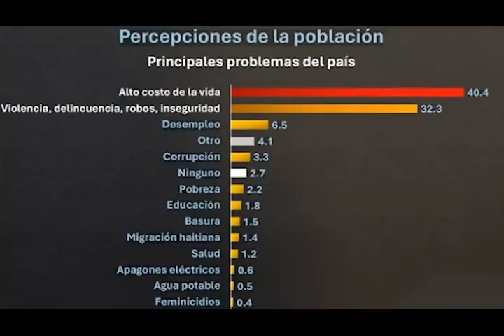Editorial: El alto costo de la vida y la necesidad de soluciones urgentes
Saludo y bendiciones para todos en este editorial de los Multimedios Vida y UDECA sobre el alto costo de la vida y la necesidad de soluciones urgentes. Es necesario decir que el alto costo de la vida figura como uno de los problemas más acuciantes de nuestro país.
Esta preocupación refleja la realidad de muchas familias que luchan diariamente para cubrir sus gastos cotidianos y mantener una vida estable. El incremento significativo de la canasta familiar afecta directamente el borcillo de los ciudadanos generando una sensación de inestabilidad y ansiedad respecto al futuro económico.
La canasta básica familiar que actualmente cuesta un promedio de 44 .752 según los datos del Banco Central de la República Dominicana es una clara indicación de la magnitud del problema. Las familias están enfrentando dificultades para cubrir sus necesidades básicas, lo que impacta su calidad de vida y el bienestar social.
Para mitigar el alto costo de los productos alimenticios y aliviar la carga sobre la familia es esenciar una inversión en los planes sociales de nuestro país. Por tanto hacemos un llamado a nuestras autoridades, al plan social, a la pastoral social de nuestra iglesia y a todas las instituciones que tienen que ver con las obras sociales a buscar solución a estas situaciones, a esta problemática de nuestro país.
En conclusión el alto costo de la vida es un problema que requiere una solución rápida e inmediata y concreta para toda nuestra sorciedad. Es necesario invertir en la canasta familiar en los productos básicos de ella para poder garantizar a la población productos más asequibles y productos realmente que puedan llegar a todos nuestros sectores y ser asequibles a todas nuestras familias, a toda nuestra población dominicana.
Muchísimas gracias.